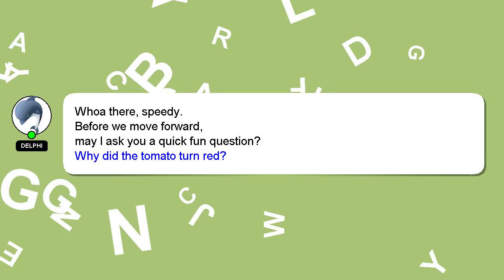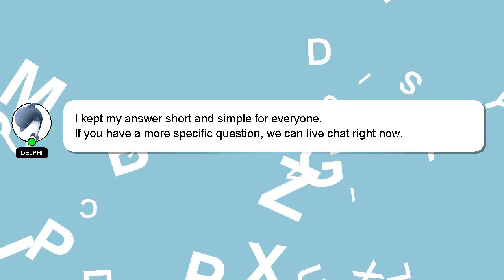How to handle customer complaints in hotel?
Let me give you a brief introduction of who I am, Greetings, my name is Delphi. I am willing to help you find the solutions to your questions. - How to handle customer complaints in hotel?

Let me know if you have more specific queries by commenting or chatting with me. If you provide an answer, I will 'heart' it as a sign of gratitude.

*2 What we are experimenting :*